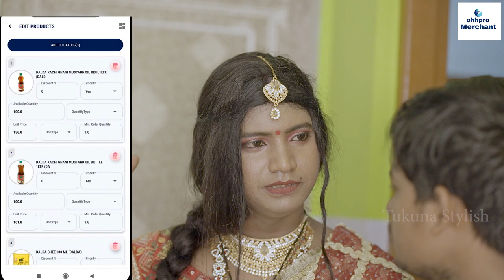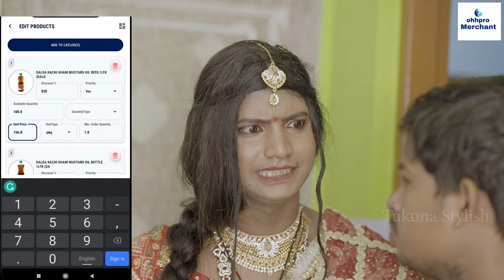||ନାନୀ ବାହାଘର ନନା ଚୋଉଠି|| FULL VIDEO|| TUKUNA STYLISH COMEDY||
JAY JAGANNATH...

Asa karuchi apana mananku video ti vala lagiba. Mora e chota comedy apana mananku nischaya kutukutu karaiba .
Jadi kounasi karana ru Mora vul heithae daya kari khyama karibe🙏🙏🙏🙏

18+ CONTENT  CHHOTA PILA DEKHANTU NAHIN

CONCEPT: TUKUNA STYLISH

EDIT: NEREID BARSHA

POSTER: RUDRA

ARTIST : TUKUNA STYLISH

CAMERA: MR GULUA

MAKE-UP : SUSA VAI
Special thanks to Mr gulua , Barsha And and goldie

Channel supporting.

Papu pom pom creation

# TUKUNA STYLISH COMEDY
# tukuna stand-up comedy
# tukuna stylish
# Sonu ghara studio